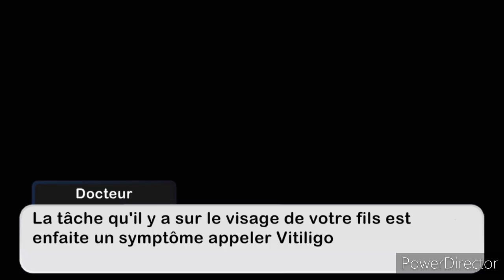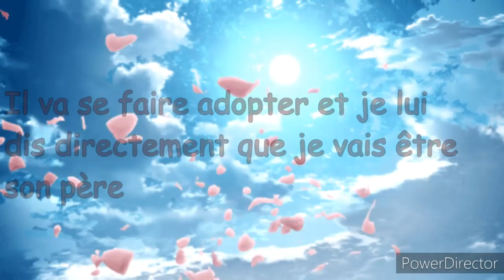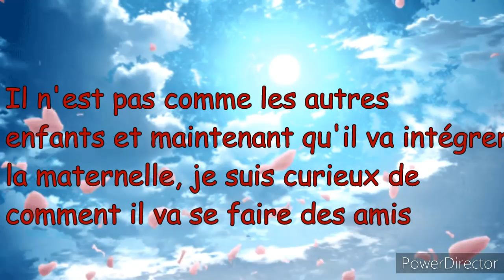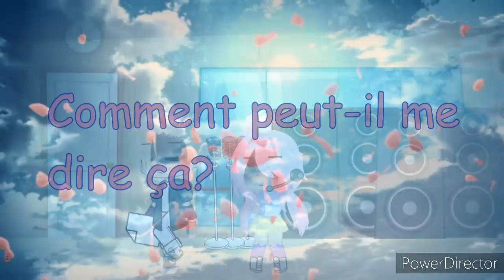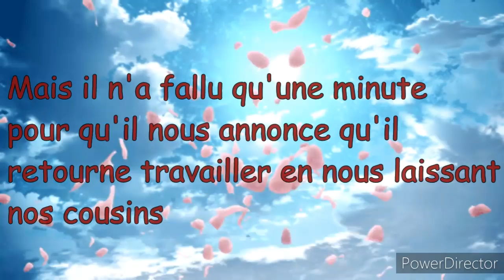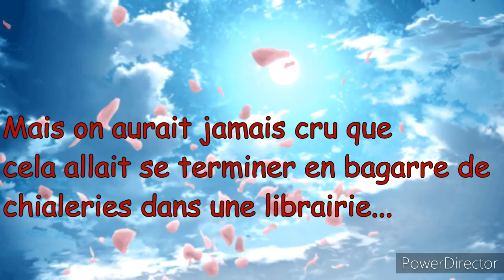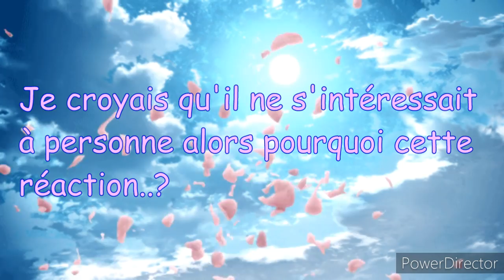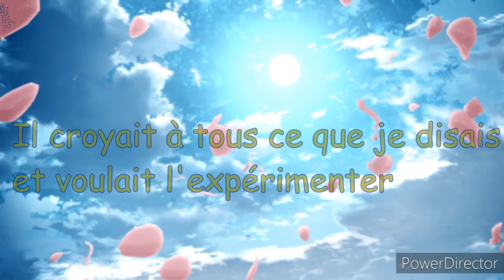|| Une Nouvelle Vie || GCMM/GCM FR || Partie 1|| (Lire desc.)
Je suis extrêmement désolée pour cette longue absence de 5 mois! 😭😭
Je vous jure que ce n'était pas mon intention.

Je veux remercier pour tout ceux qui m'ont attendu

J'espère que vous apprécierez ce film et on se revoit à la suite de ma série.

Je vous aime mes étoiles!😘😇

Arthur est un jeune adolescent qui pense que sa vie est juste ennuyeux et toujours pareille, mais c'est avant qu'il reçoit une lettre de sa tante disant qu'il devra s'occuper d'un petit garçon nommé Marcus Kotaro. Il découvre que ce dernier n'est pas comme les autres enfants et qui cache un lourd secret derrière lui.

🌸Genre🌸:
Drame
Famille

⚠️Attention⚠️
Mot sensuel
Mots vulgaires
Cliché